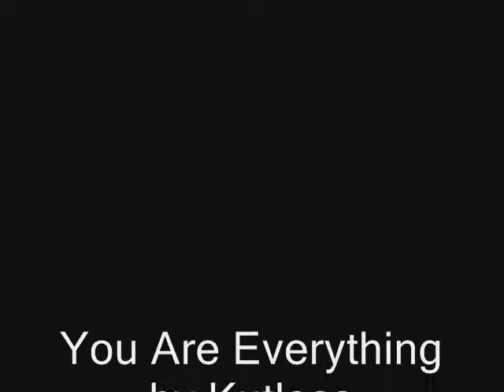You Are Everything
You are everything by kutless
Starring Zierwin Zabala
Band: Henry and Jay Capinia